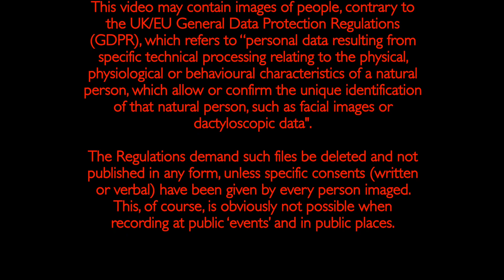Digging up Newbury Cattle Market.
I bet that tree (logs) went into the skip.